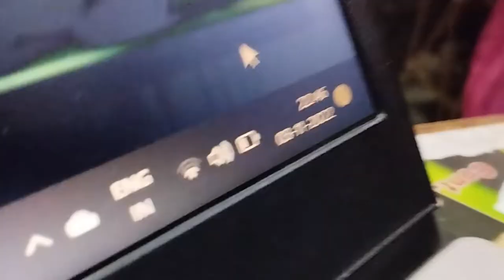new video on youtube